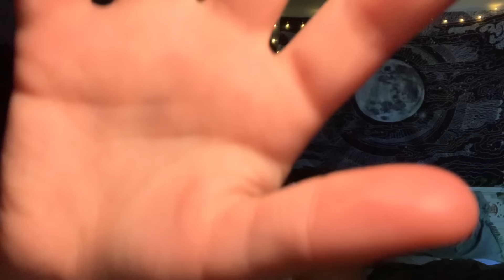ASMR | Giving You The Shiveries (Bare + Fluffy Mic) Whispers + Hand Movements, Intense Spine Tingles